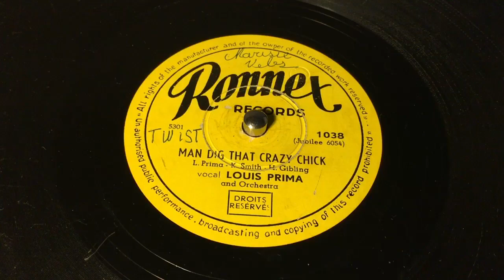Louis Prima - Man Dig That Crazy Chick - 78 rpm - Ronnex 1038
Flip: Non Cha Shame.